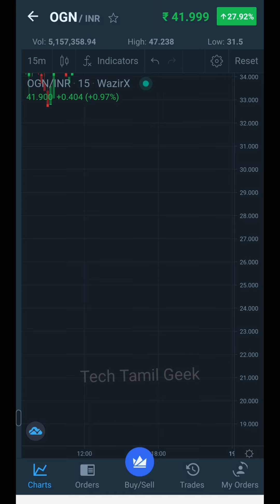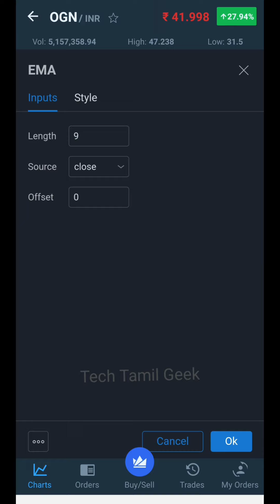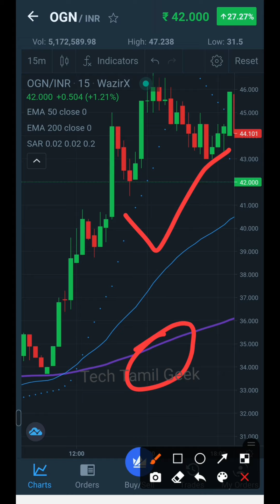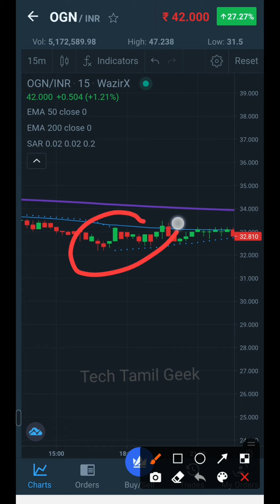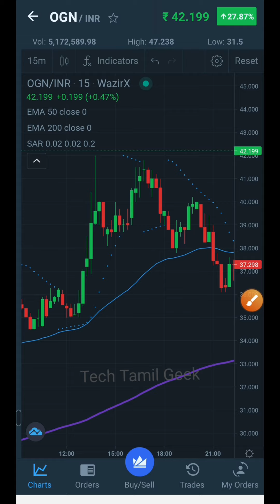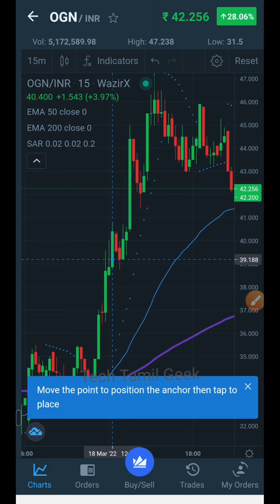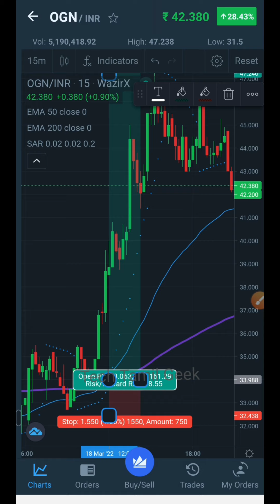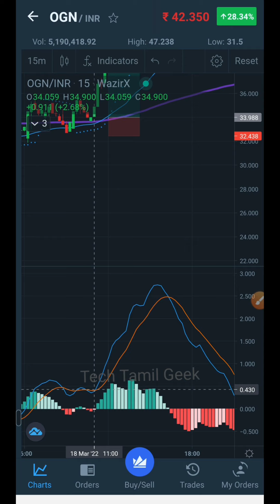👌Daily Earn 1000 ₹ On Wazirx By Crypto Trading |Crypto Trading For Beginner Tamil 2022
Daily Earn 1000 ₹ On Wazirx By Cryptocurrency Trading | Crypto Trading For Beginner Tamil 2022 @Tech Tamil Geek

wazirx trading,how to trade on wazirx,cryptocurrency trading,how to trade crypto and earn money,how to make passive income by trading crypto,techno vas,how to make money on crypto,where to buy and sell cryptocurrency,how to daily earn 1000 rupees daily,how to earn money daily online,best way to make money from crypto,online earning,best way to make money online